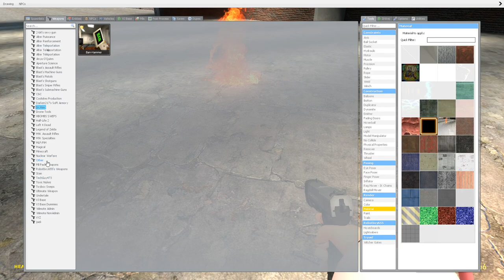A Garry's Mod Finale Part 2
In the dramatic conclusion of the Garry's Mod saga, old friends are reunited and in order to defeat the Breen Dragon our heroes will have to risk saying goodbye to an old friend.